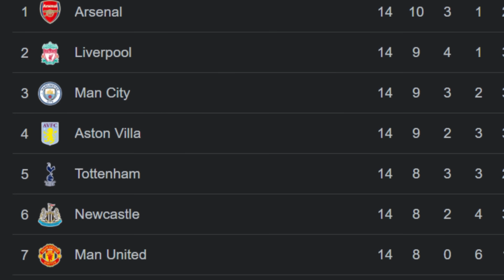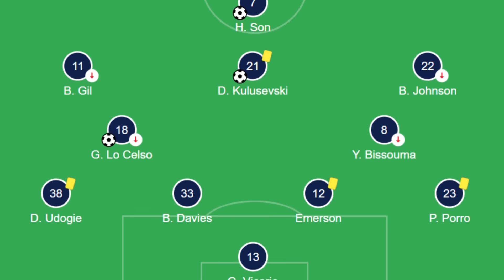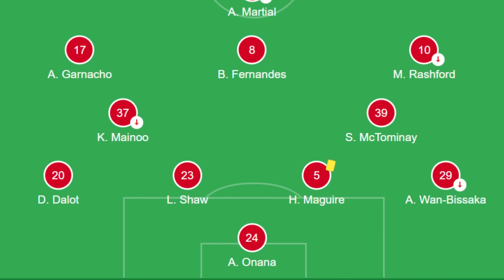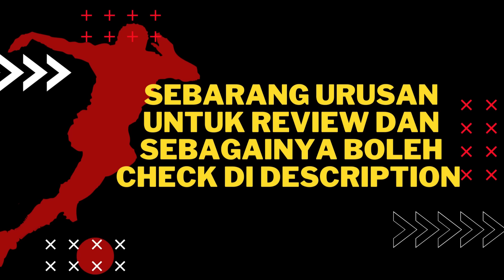UNITED KEMBALI KE REALITI - EPL REVIEW‼️